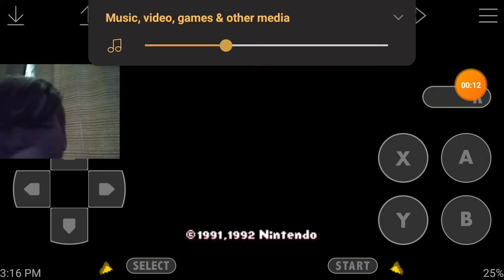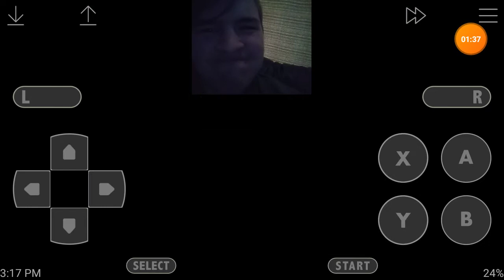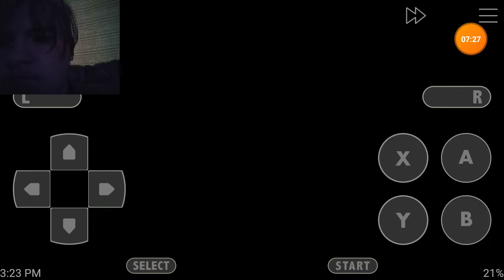Legend of Zelda: Link to the Past #1 - I Become A Glorified Chaperone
This game placed me in to the Zelda fandom and brought The Legend of Zelda to the forefront of gaming, so it's only fair that I play it for you guys! So, this is the castle dungeon from LoZ: LttP!
This thumbnail was remade for my channel's anniversary! Thank you all for a year of continued support! - [ElementalsGaming (9/14/2020)]